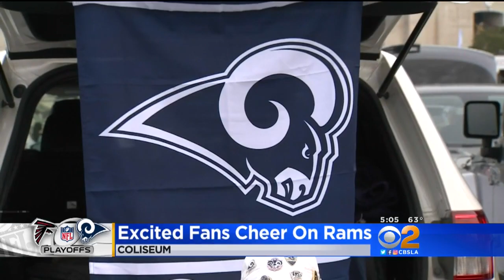Rams Fans Excited For First LA Playoff Game In 39 Years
Rams fans are excited for the team's first L.A. playoff game in 39 years. Greg Mills talked to tailgaters outside of the Coliseum before tonight's big Wild Card game against the Atlanta Falcons.